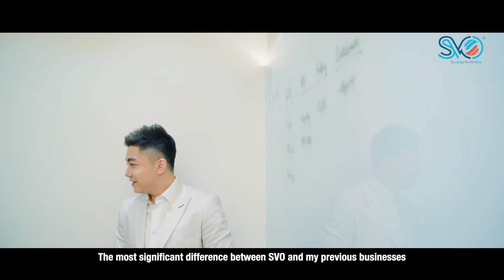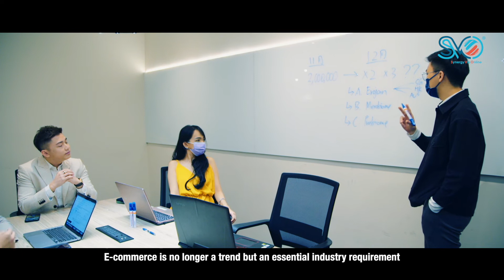Damon Tang - SVO Elite Coach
Damon Tang – 精益创业，造就成功

在加入SVO之前，Damon曾经尝试创业与别人合伙开早餐店、夜市档口，从早忙到晚，很多事情都得一手包办。后来生意面临亏损，在负债的情况下加入SVO，但Damon只花了短短3个月就解决债务问题，并在接下来的一年半让他的收入比以往倍增150倍！

SVO拥有完善的电商业务系统，让Damon只需专注于销售和市场营销，更有信心去发展电商事业。Damon也从一位电商小白，从不懂得操作电脑，到现在已是一名懂得利用互联网与营销工具的电商精英、创建属于自己的百人团队。

不忘初心，坚守创业梦想；因为Damon拥有精益创业的心态，从而造就他在SVO的成功之路。